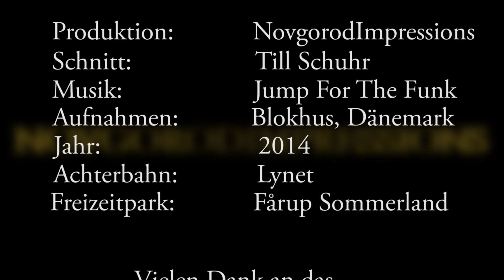Rollercoaster "Lynet" im Test [HD]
Wir haben den Rollercoaster Lynet (Blitz) getestet.
Aber was hat das mit dem Fluch von Novgorod zu tun?
Lynet war das Vorbild für Novgorod. So ist der HANSA-PARK
darauf gekommen einen Launched-Coaster zu bauen.
Die Achterbahn war ein echtes Erlebnis, aber sie kommt nicht
an das Niveau von Novgorod ran. Novgorod und Lynet würden aber
eine perfekte Mischung ergeben. Der Teil außerhalb der Darkride bereiche in Novgorod könnte man durch die Streckenführung von Lynet ergänzen. Trotzdem lohnt sich die Fahrt mit dem Rollercoaster Lynet.

Geschnitten und bearbeitet mit: Adobe Premiere Pro CC
Bilder und Videos: Fårup Sommerland
Kamera: GoPro Hero 3

Danke, dass ihr euch das Video angeschaut habt.
wir würden uns über ein Abo, Like oder Kommentar freuen! :)
Falls ihr Vorschläge habt, sendet sie uns.